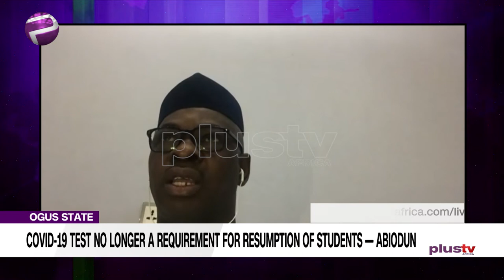Covid19 Update: Test No Longer Required for Resumption of Students In Ogun State — Govt.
Covid19 Update: Test No Longer Required for Resumption of Students In Ogun State